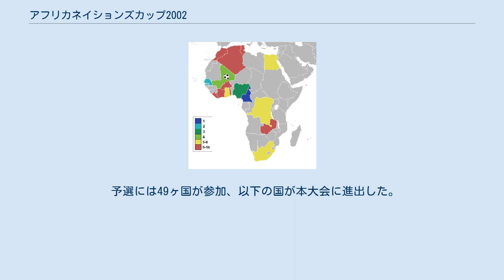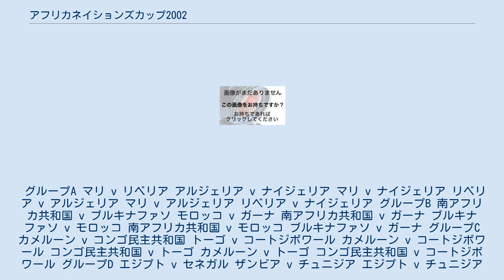アフリカネイションズカップ2002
アフリカネイションズカップ2002 (英: 2002 African Cup of Nations、仏: Coupe d'Afrique des Nations 2002)は、第23回目のアフリカネイションズカップであり、アフリカ各国の代表チームによって争われるサッカーの大会である。
マリ共和国の首都バマコ、セグー、モプティ、シカソ、カイで2002年1月19日から2月10日まで行われ、カメルーンが2大会連続4回目の優勝を決めた。
 予選には49ヶ国が参加、以下の国が本大会に進出した。